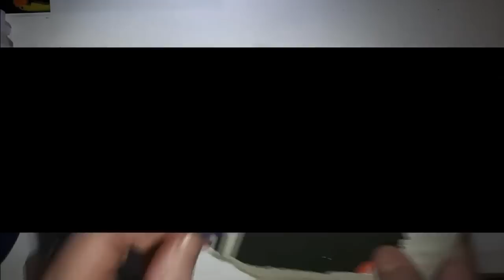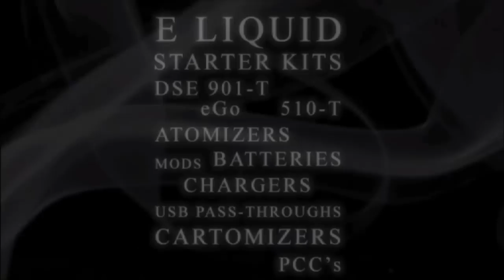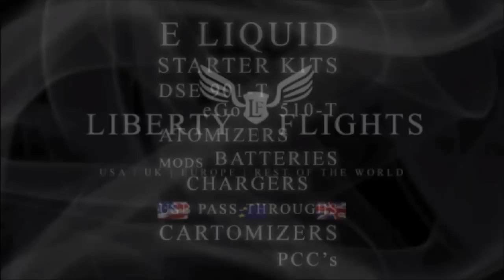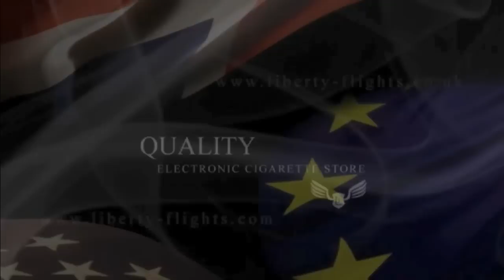Tin your tip 18 - 03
Garry mods the Vamo and Mark makes a mod holder